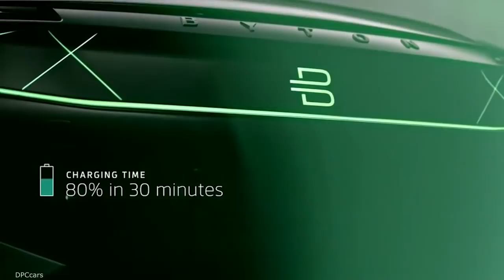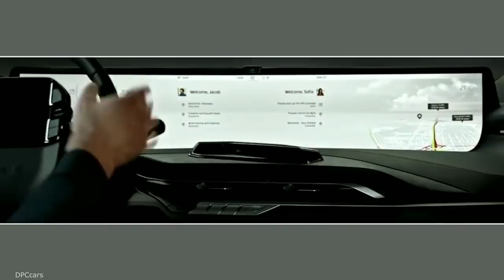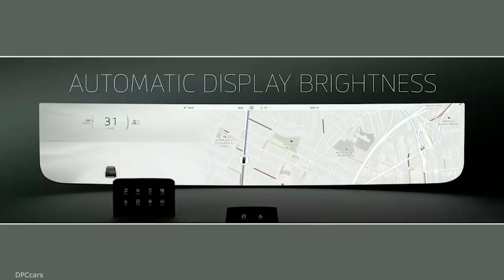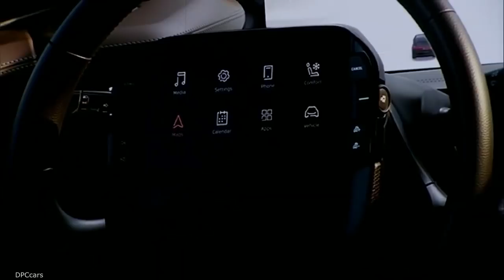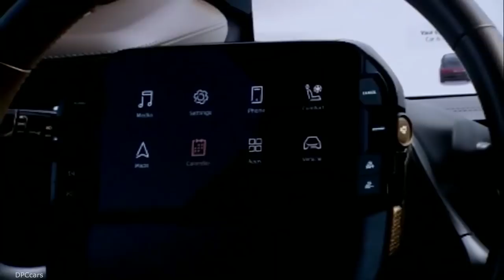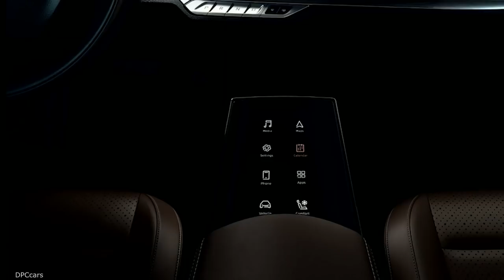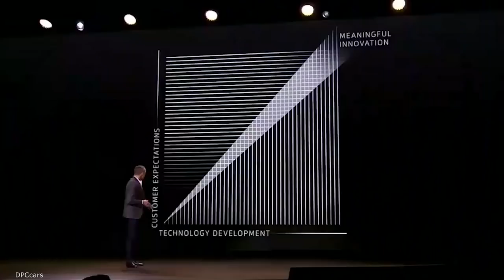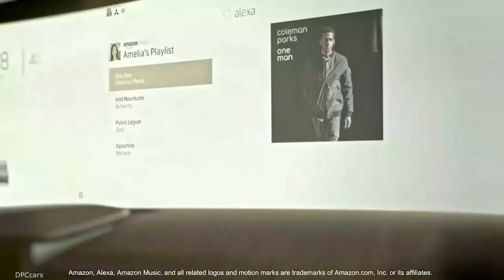Byton M Byte SUV Electric Vehicle Presentation At CES 2019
BYTON, the premium intelligent electric vehicle brand, today revealed new details about its first production model, the M-Byte
SUV, at the Consumer Electronics Show (CES) 2019 in Las Vegas. Positioned as the next generation smart device, BYTON is designed for the future of autonomous driving when the automobile will become a mobile digital lounge.

“BYTON’s M-Byte represents the transformation of the traditional car into a next-generation smart device for every user,” said Dr. Carsten Breitfeld, CEO and Co-founder of BYTON. “We achieve this through the combination our stateof-the-art EV platform and our proprietary BYTON Life digital ecosystem.”

A Digital Cockpit That Improves the In-Car Experience
BYTON’s Shared Experience Display (SED) remains the world’s largest in-car display for a production automobile. It displays vehicle and driving information and offers various content options in an intuitive way. The position of the display has been carefully developed and tested to not affect driver line-ofsight and can automatically adjust brightness according to changes in ambient
lighting to avoid further distraction. In addition, the SED will meet automotive safety standards as well as crash standards in all target markets.